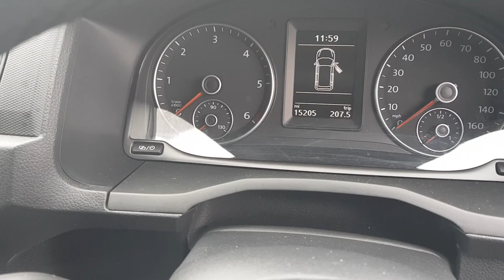2017 VW Caddy Black Edition